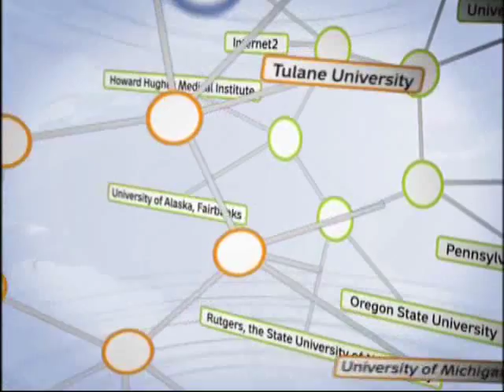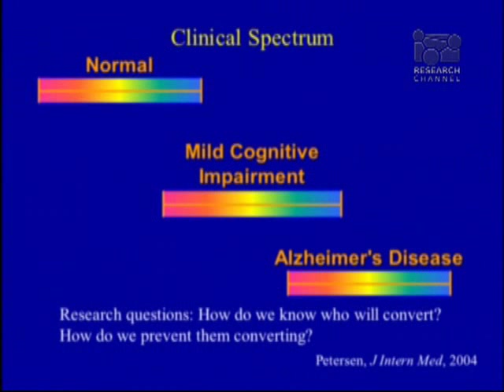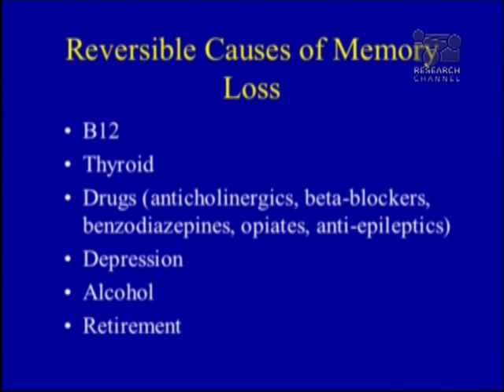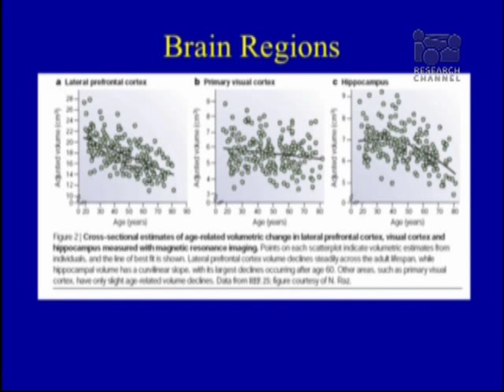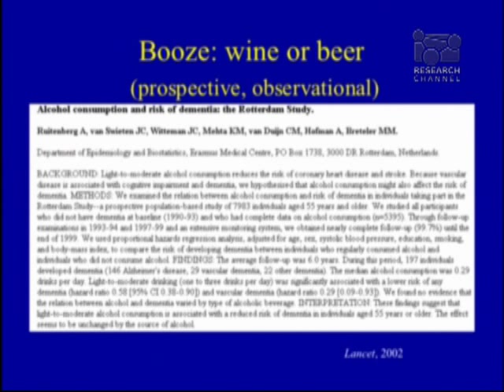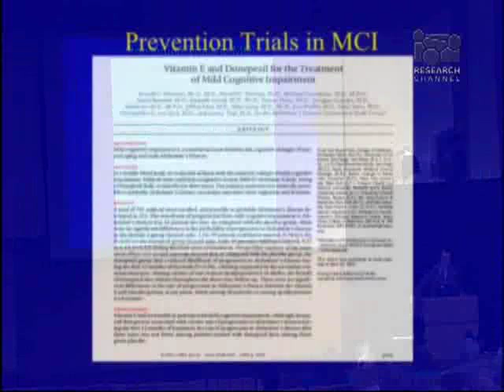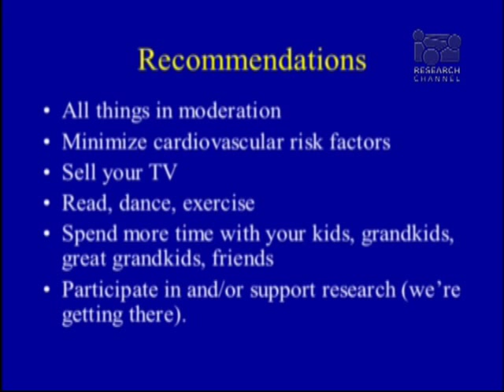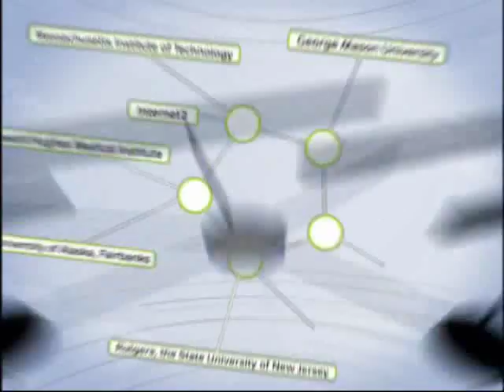Cognitive Changes with Aging: What Can You Expect?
In this program by the Stanford University Medical Center, Dr. Michael Greicius, professor of neurology and neurological sciences at the Stanford University School of Medicine, focuses on memory problems people face and their correlation to problems later in life. Topics discussed include: when is testing appropriate; benefits of early testing; what the tests involve and what they mean; decision making and cognition; and appropriate interventions.